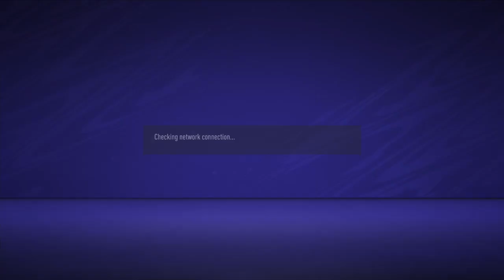HELL Honvéd - PTE PEAC